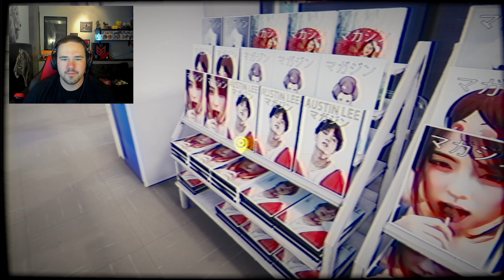Its Haunting Me! | The Convenience Store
The Convenience Store a game by Chillas Art. A fun game with a scary feeling to it. Why do i keep getting boxes? Where is my coworker?